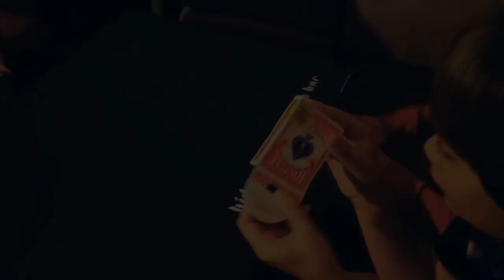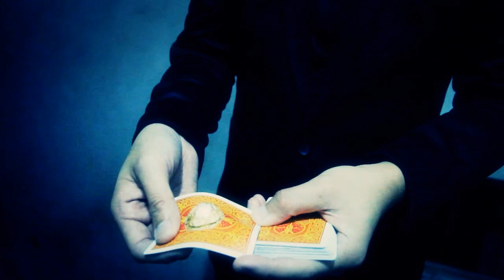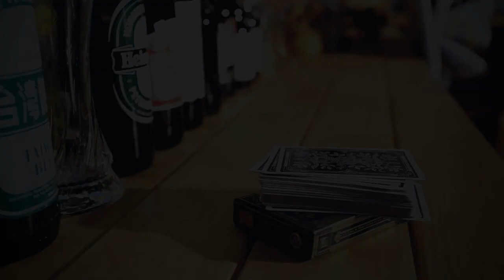石田小白第十套魔術作品 Evolution ver.2 - debut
先行版預告。